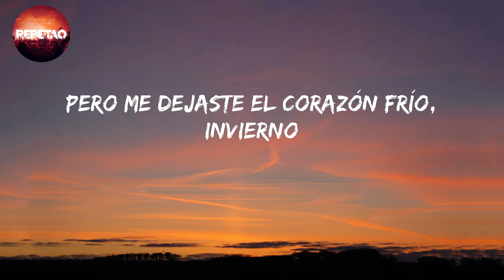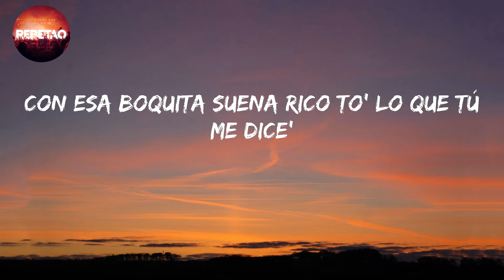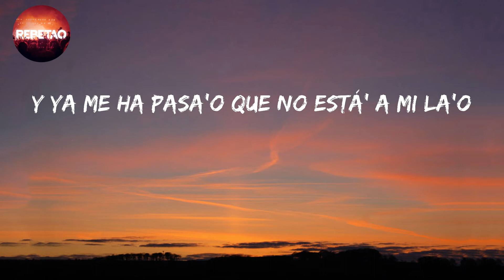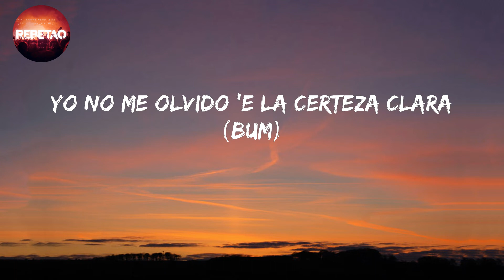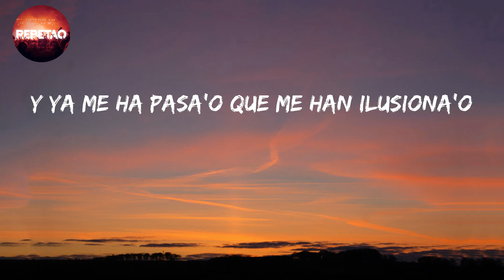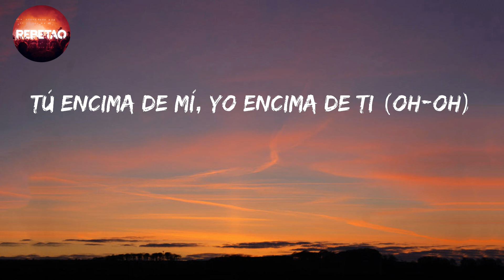LANOCHEDEANOCHE - BadBunny (Letra/Lyrics)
LA NOCHE DE ANOCHE - Bad Bunny (Letra/lyrics)

letra/lyrics

Eh, eh
Dime, papi
Dime, mami
Mmm-jum
Mmm-jum
Mmm-jum